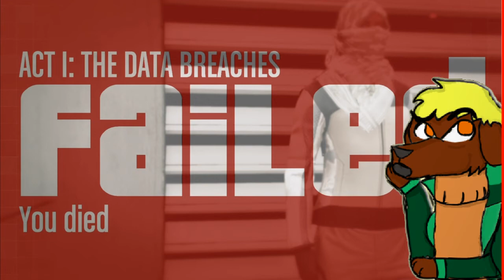GTA ONLINE TEAM KWOLF FAILS #4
Small compilation of funny moments and fails while playing with friends and family on grand theft auto online.